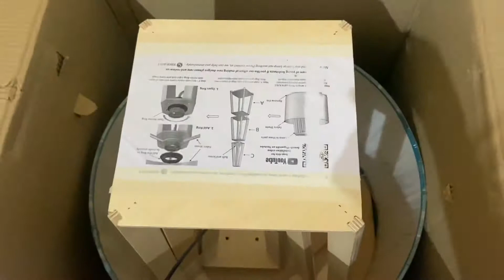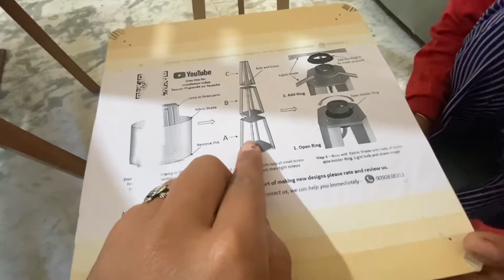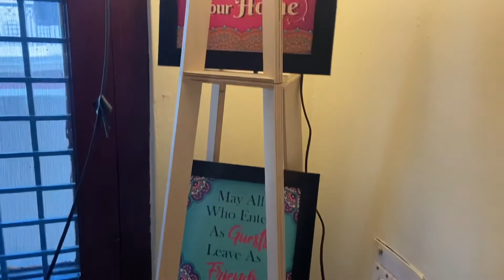Lamp Unboxing vlog || Diwali preparation || Amazon shoping || house decor lamp || floor lamp